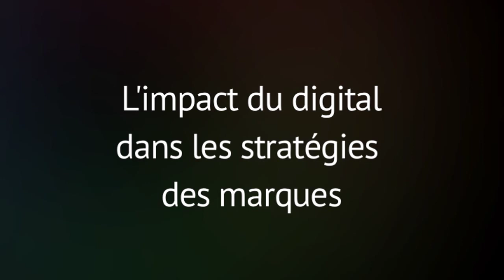CRM, Cross-canal, Mobile, Interactions priorités de Courrèges, Oxybul, MACSF et Fiat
7ème partie de la Table Ronde "Le Digital : le chouchou de ces marques", organisée par MC Factory en partenariat avec et qui réunit 4 invités prestigieux
- Jacques Bungert : Président de Courrèges
- Caroline Lapointe : Directrice Marketing Internet de Oxybul Eveil & Jeux
- Stéphane Labous : Directeur Brand Marketing et Communication du Group Fiat France
- Corinne Orémus : Directrice Réseau et Projet Multicanal de la MACSF